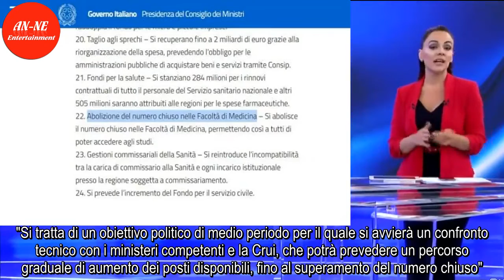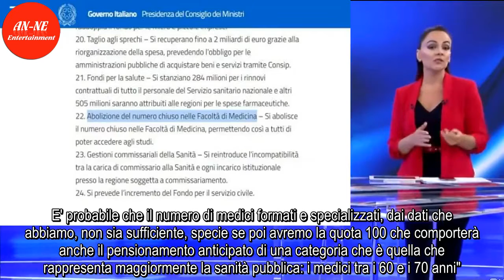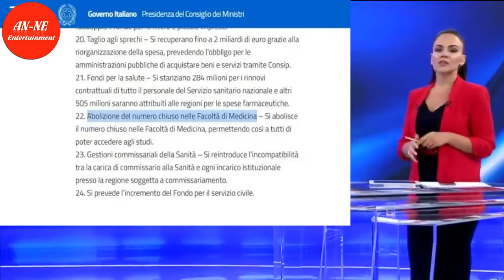Test Medicina, caos sul numero chiuso, Palazzo Chigi annuncia l'abolizione poi ci ripensa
E' mattina presto quando nel comunicato stampa sulla manovra pubblicato dal sito della presidenza del Consiglio dei ministri spunta l'abolizione del numero chiuso per l'ingresso alla facoltà di Medicina.Si tratta di una novità della quale inizialmente al ministero della Salute dicono di non sapere n ...